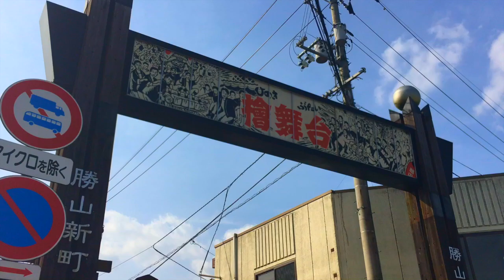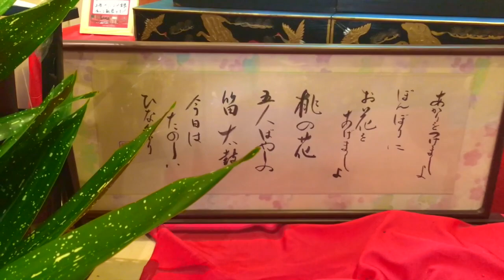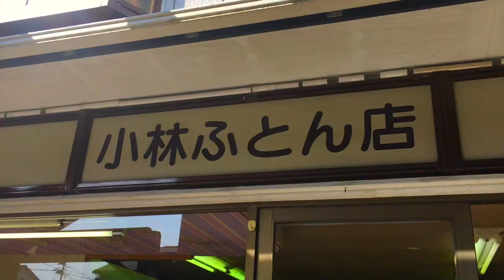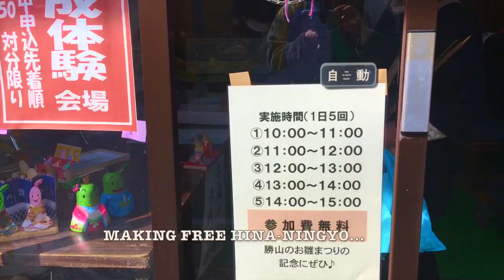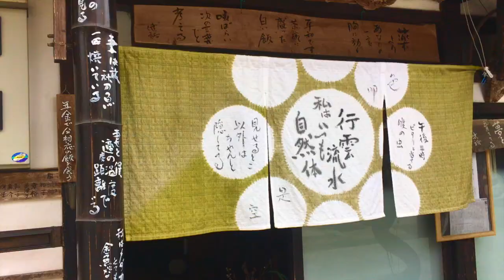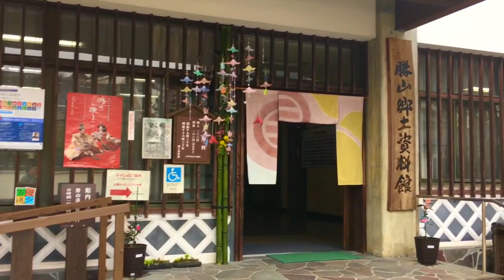Hinamatsuri /Girl's day doll's day party Japan Katsuyama《岡山県真庭市勝山 ひな祭り》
Hinamatsuri (雛祭り Hina-matsuri), also called Doll's Day or Girls' Day, is a special day in Japan.[1] Celebrated each year on 3 March,[2] platforms covered with a red carpet-material are used to display a set of ornamental dolls (雛人形 hina-ningyō) representing the Emperor, Empress, attendants, and musicians in traditional court dress of the Heian period.